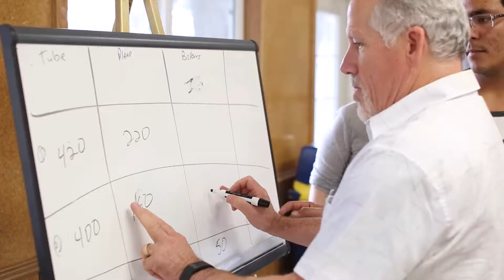LEAD Fall Retreat 2015